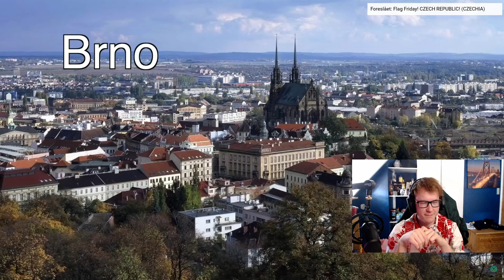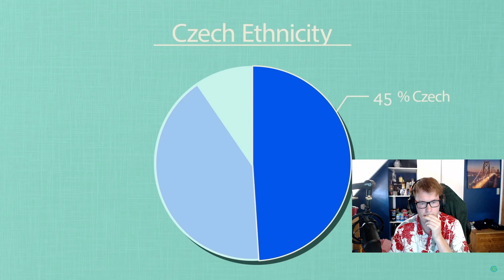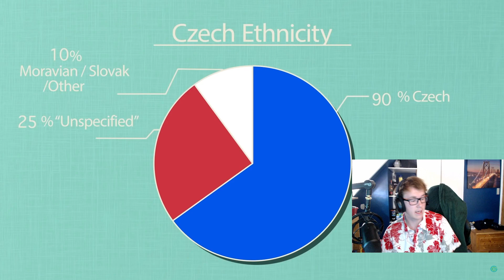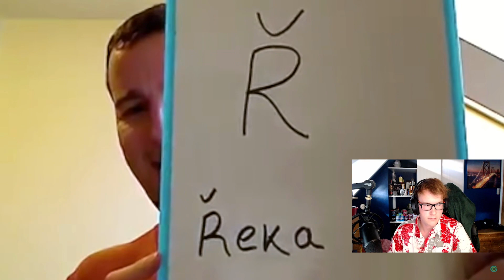Danish Guy Reacts To: Geography Now! Czech Republic (Czechia)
Another day another reaction, today What "Geography Now! Czech Republic (Czechia)" an actually really good video with good arguments, by eography Now!.